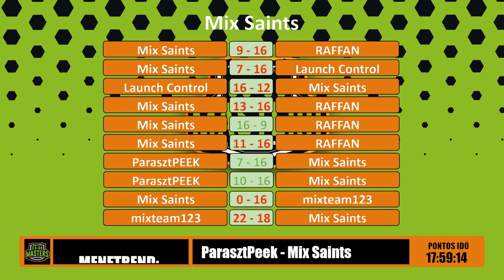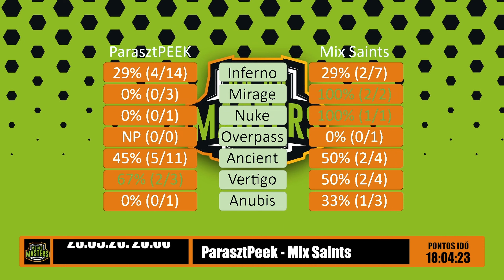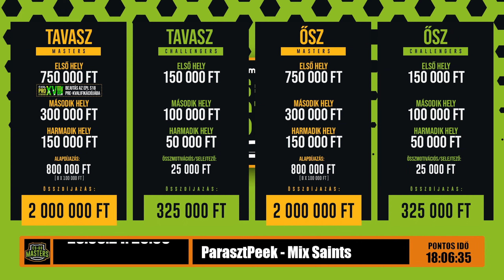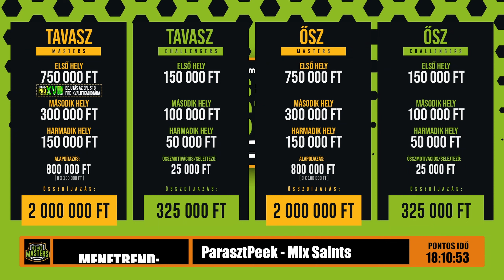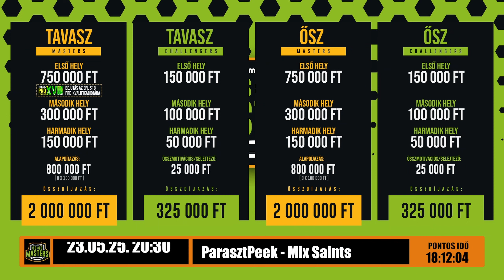[GAMING] CSGO TMP ParasztPEEK vs Mix Saints #1